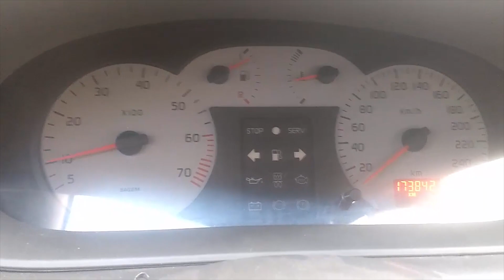Aceleración Renault Scenic I 0 a 120Km/H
Solo Pilotos Experimentados logran sacar toda la bestialidad de las Baterías